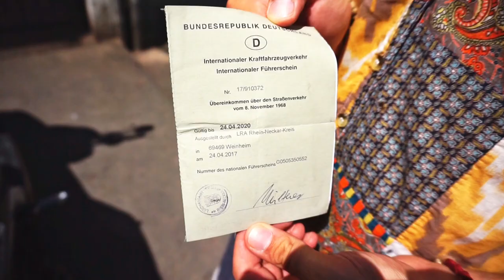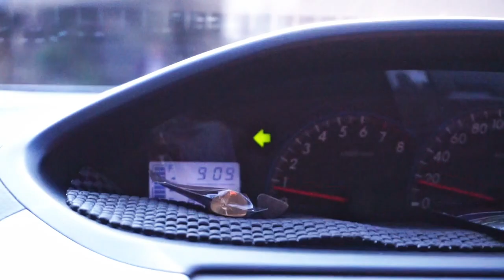Das GEILSTE FESTIVAL der Welt - CHIANG MAI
Das Yee Peng Festival steht bei vielen auf der Bucketliste. Wir haben davon Garnichts gewusst, bis wir in Thailand waren und davon gehört haben. Leider war unser Plan so, dass wir nach Australien reisen, kurz bevor dass Festival beginnt. Umso schöner dass es dann doch geklappt hat.
In dem Video zeigen wir euch, was wir in Chiang Mai erlebt haben. Ihr könnt euch dort einen Roller ausleihen und ohne Probleme die schöne Natur um die Stadt oder die Stadt selbst erkunden.